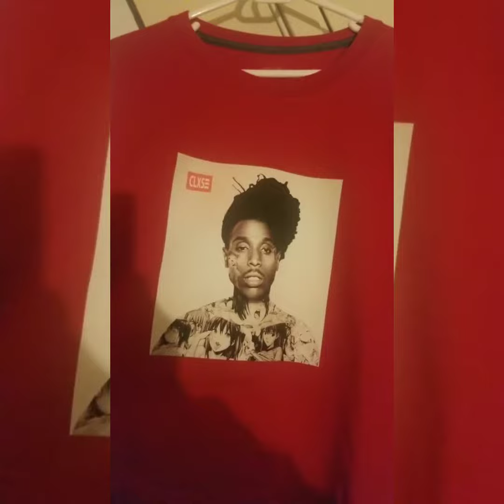A day in the morning w/ Chvck Clxse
Good morning
Jesus is my uncle
I'm cute